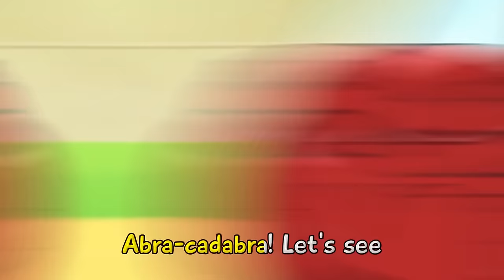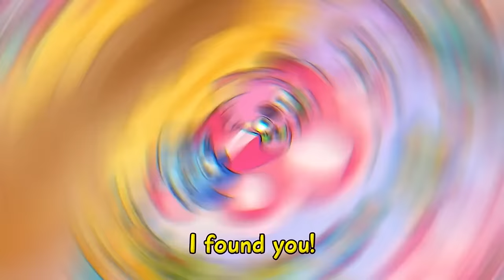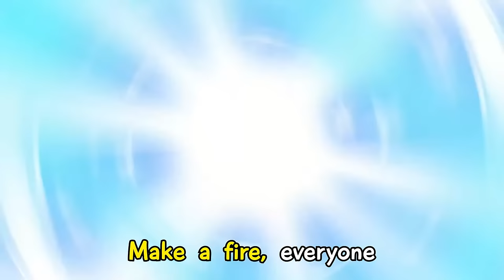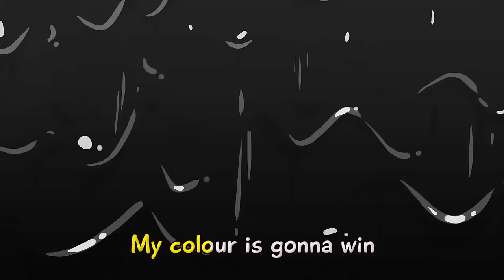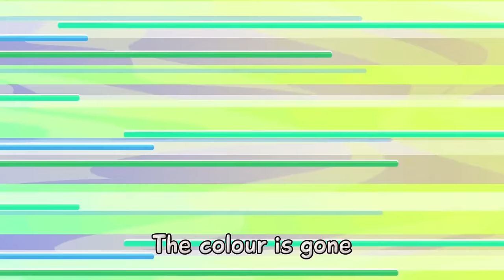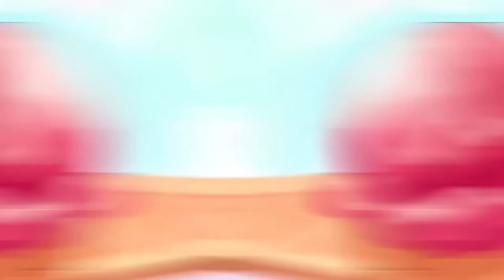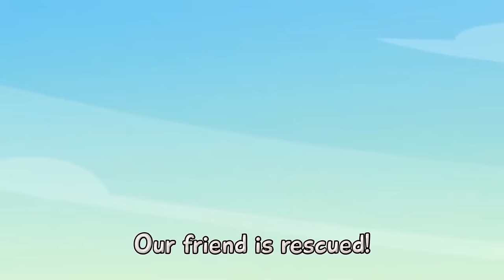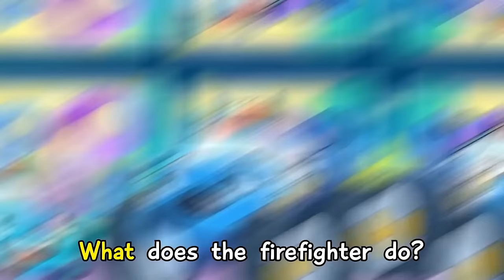Fire Truck Wash Song 🚒 | And More Songs for Kids by Toonaland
Hi Kids!😻
Fire Truck is always ready to help!🚒 Today he put out the fire, but he got very dirty, it's time to take his to the car wash 🚿